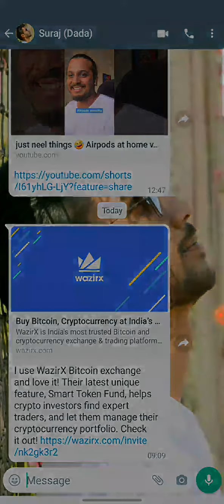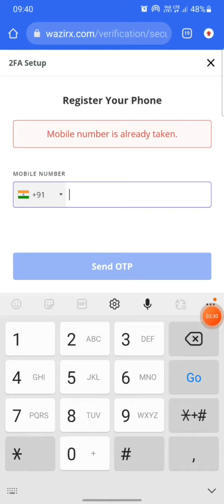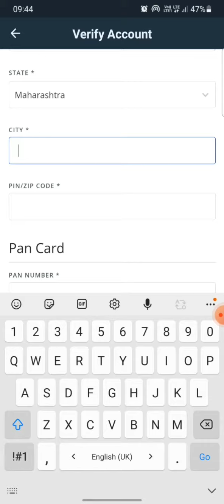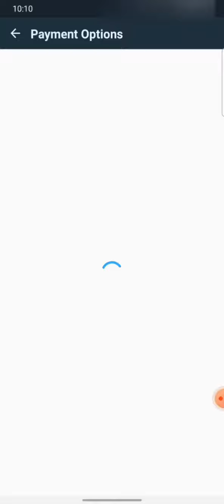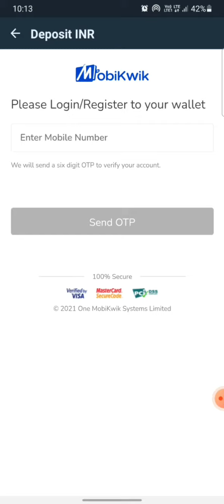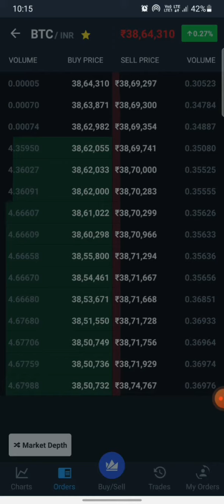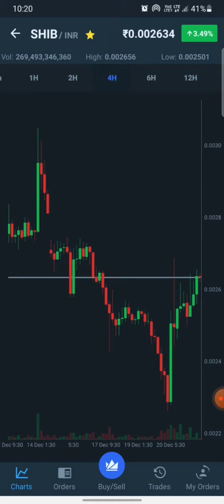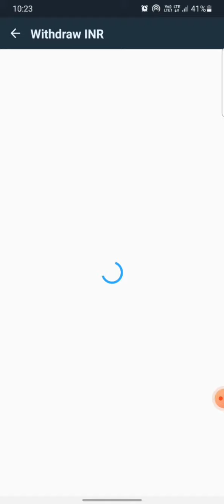WazirX Account Opening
WazirX is India's Most Trusted Bitcoin & Cryptocurrency Exchange ... Buy, Sell & Trade Bitcoin, Ethereum, Ripple, Litecoin and more cryptocurrencies in India.

WazirX Cryptocurrency APP.

Coins In Trend-

1. Bitcoin (BTC)

2. Ethereum (ETH)

3. Cardano (ADA)

4. Ripple (XRP)

5. Tether (USDT)

6. Shiba Inu (SHIB)

7. Dogecoin (DOGE)

8. Binance Coin (BNB)

9. Polkadot (DOT)

10. ChainLink (LINK)